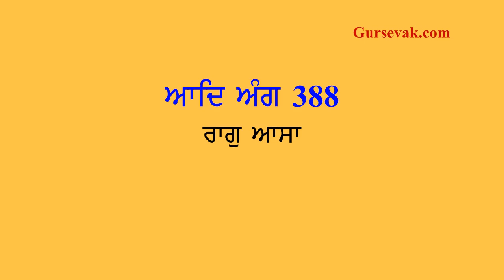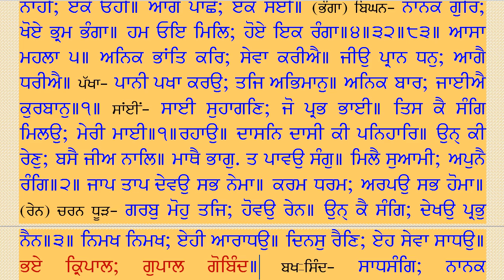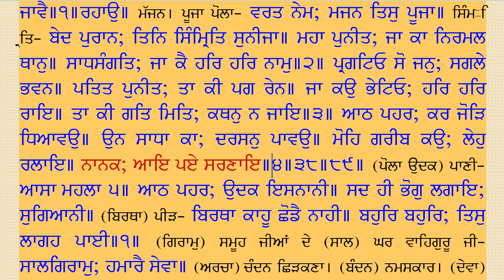092 Raag Asa Ang 388